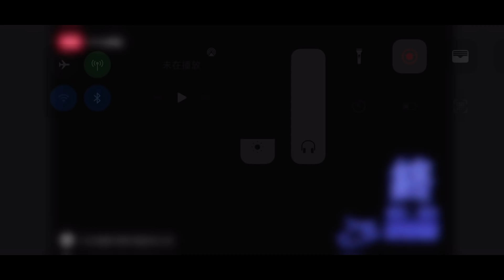20210521 HIStory4 《近距離愛上你》”夜光家族”直播 安俊朋 林嘉威 陳立安 紀欣伶 陳怡妤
善存因為有事無法參加線上直播
來源: 夜光家族